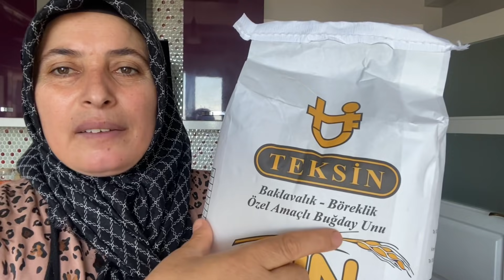DURMAK YOK YOLA DEVAM 💯SİPARİŞLER KARGOYA VERİLDİ🥰İYİ BAYRAMLAR